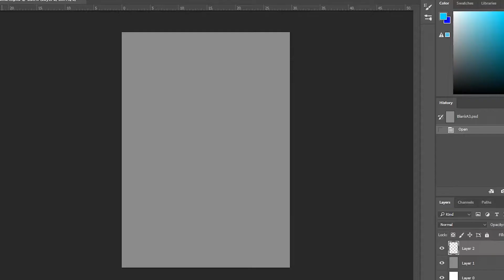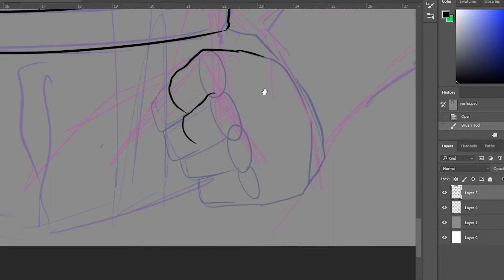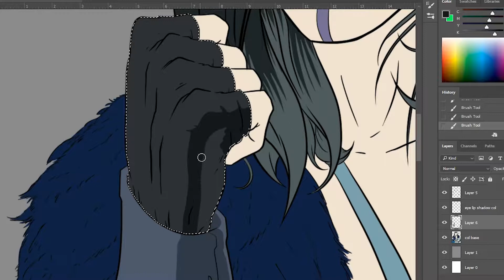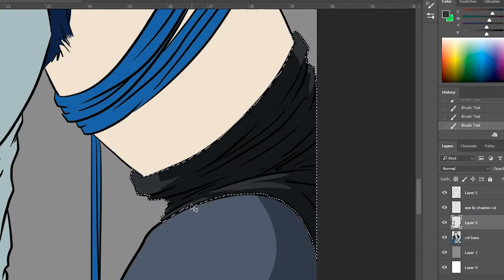yasha critical role speed draw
The actors face on her character